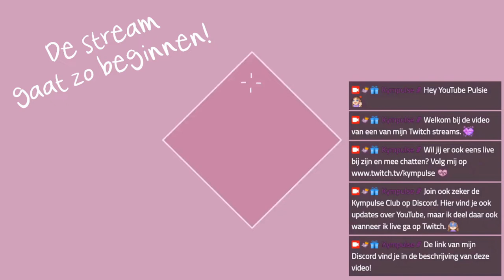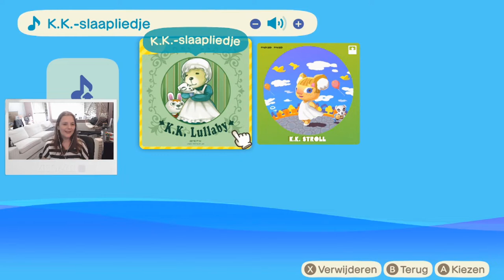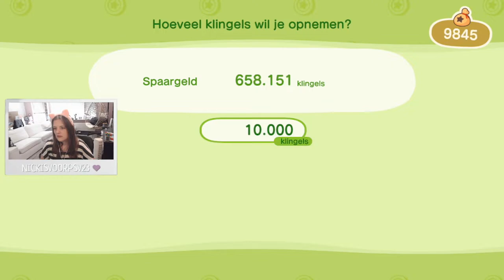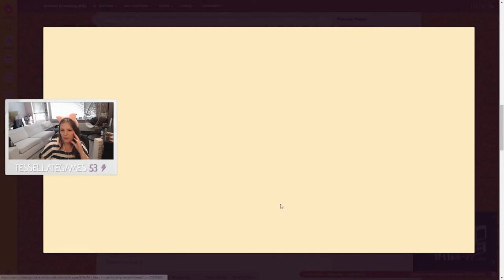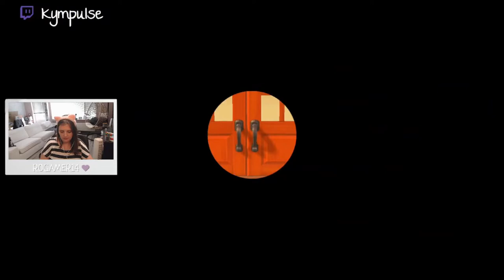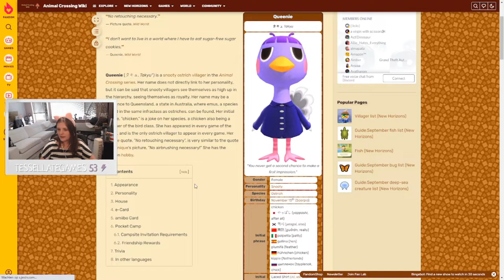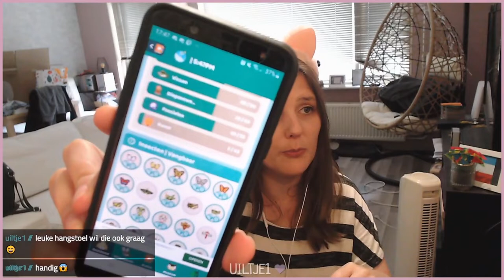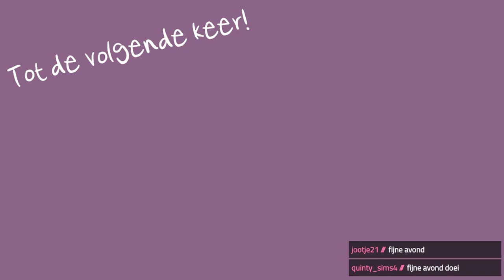Hunten voor de 7e villager 🌴 Animal Crossing: New Horizons ♦ Twitch Livestream ♡ 118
Hey Pulsies! 👋 Welkom bij de video van mijn livestream op Twitch.

➛Deze stream was live op Twitch op 12 september 2021.

In deze stream ging ik hunten voor villager nummer 7. Daarna had een van mijn huidige villagers ook nog een verrassing voor mij!